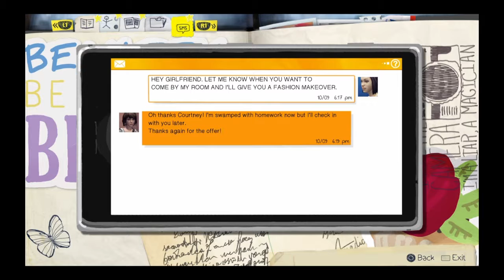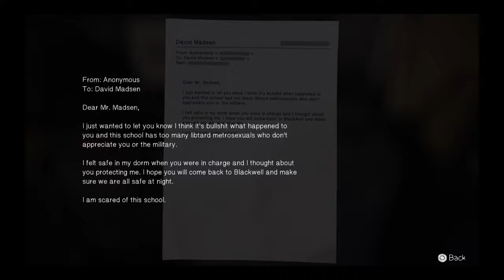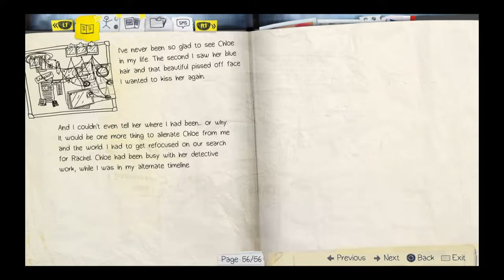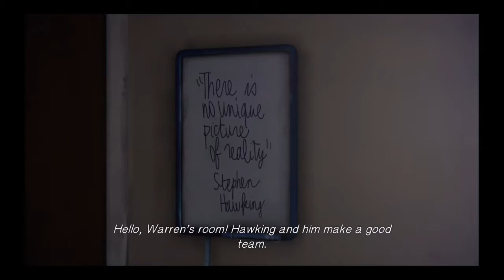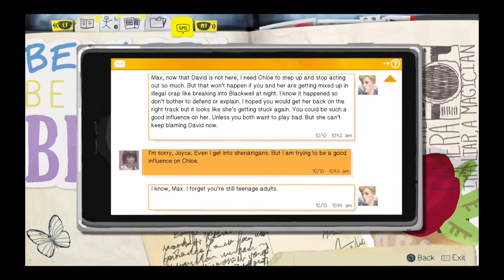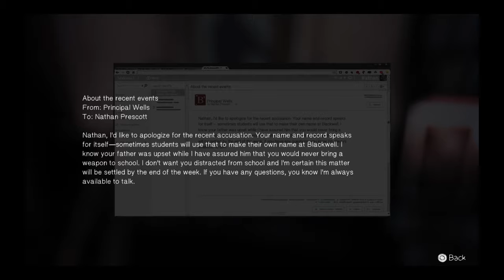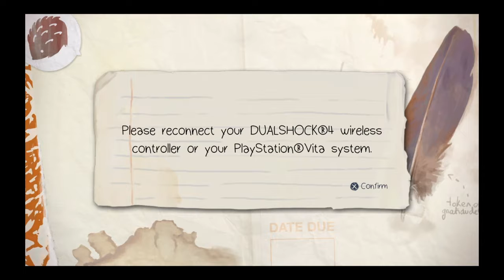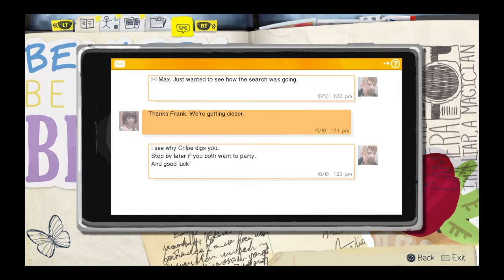Life Is Strange - Episode 4 - Part 2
Bat-Max and Chloe investigating!